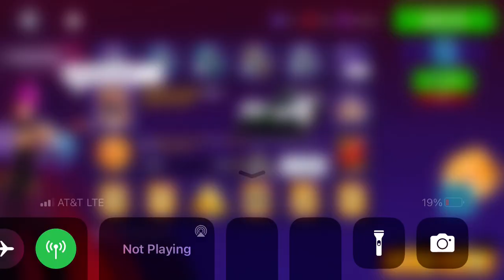Asphalt 8 - Treasure Rush: McLaren Solus GT (Part 5)